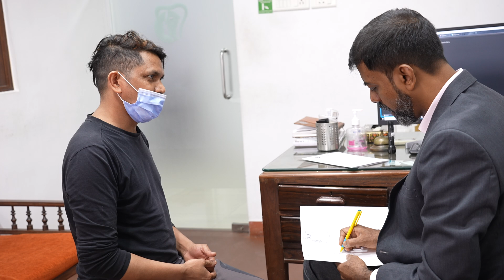Scar Revision Surgery Man - Pre Surgery Consultation